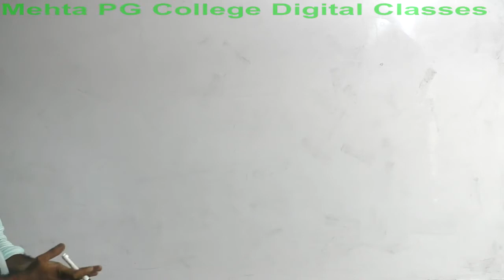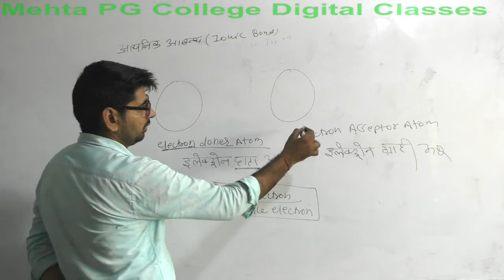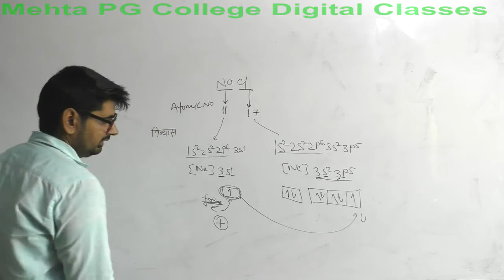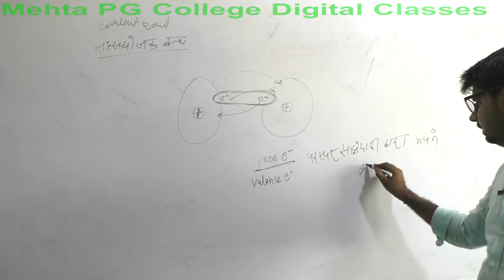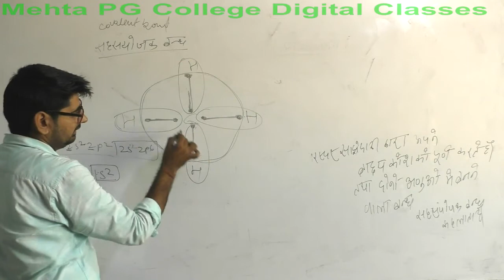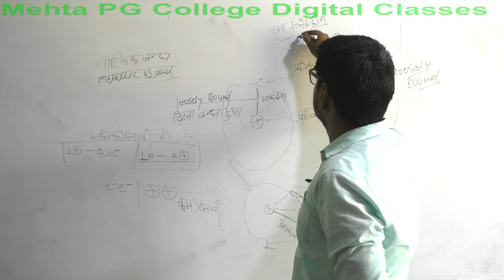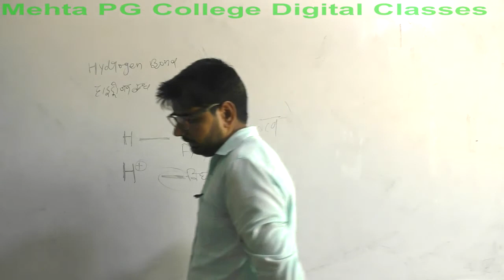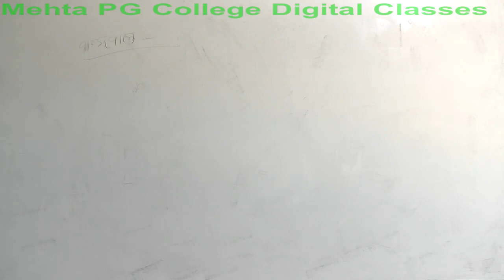B.SC PART-III YEAR (SOLID STATES PHYSICS)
CRYSTAL BONDING 1